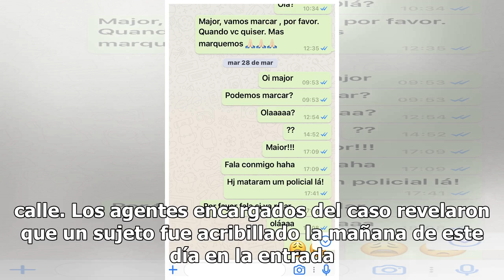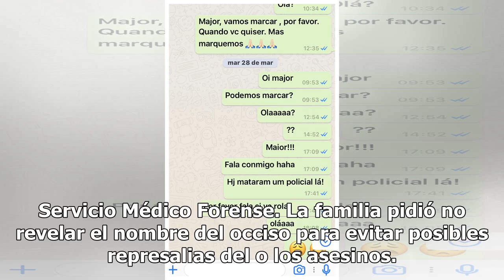Ejecutan a hombre mientras caminaba; familiares lloran al cadáver en la calle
Los hechos llenos de violencia se pueden registrar en cualquier lugar y ante ellos la población pide el apoyo del Gobierno de México para acabar los actos que atentan en contra de la integridad de las personas. Uno de ellos se registró en plena calle de Veracruz. La Policía dio a conocer que un terr...